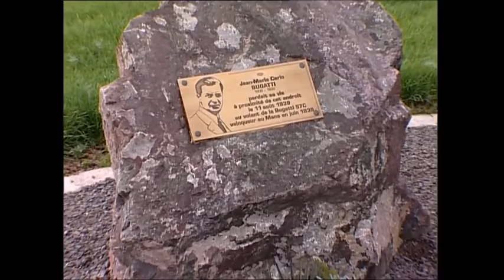History On Wheels - Bugatti /episode 2./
History On Wheels

The series would like to present the car brands and their history from the last 130 years of motorized transport that have had a huge impact on the development of the automotive industry. From brands that have lived up to a few years, to factories that have grown into huge giants today.